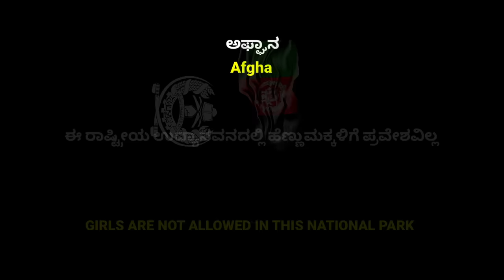ತಾಲಿಬಾನಿಗಳು ಆಶಾನಾ ಹೆದರಿಸಿ ವಾಪಸ್ ಮನೆಗೆ ಕಳಸಿದರು😢..! | ಪುರುಷರಿಗೆ🧔🏽‍♂️ ಮಾತ್ರ Entry | Afghanistan🇦🇫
On August 2023 Taliban banned all the women from Entering Band-e-Amir National Park. However in entire Afghanistan this is one of the top and most beautiful tourist destination.
What happend when tried to enter this National Park ?

😊JUST ENJOY🙏𝐓𝐑𝐀𝐕𝐄𝐋 𝐒𝐀𝐅𝐄 🛩 !!